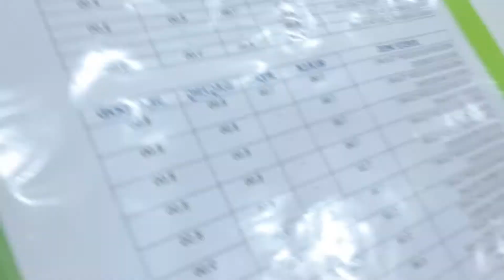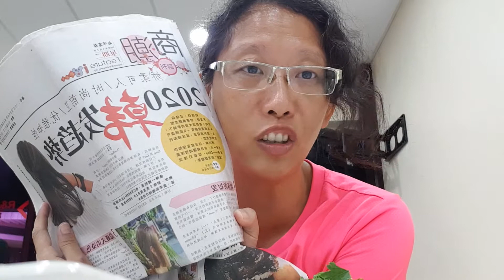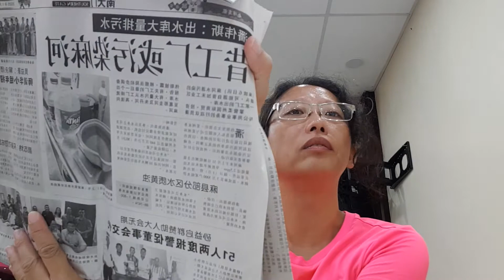24 hours Malay Fayyadh Al-Nur Able To Receive Free Wi-Fi Signals from Johor Princess Cove